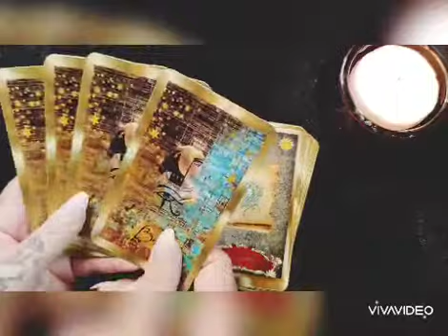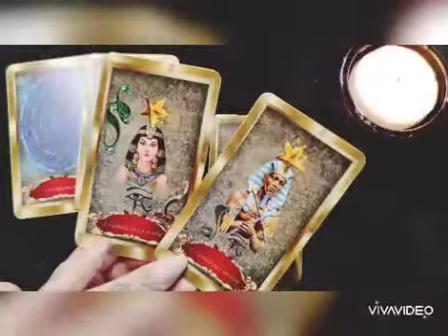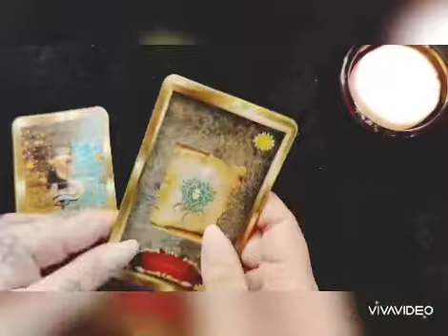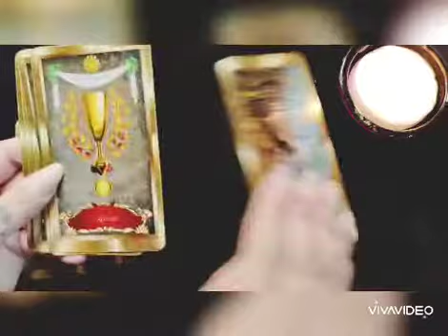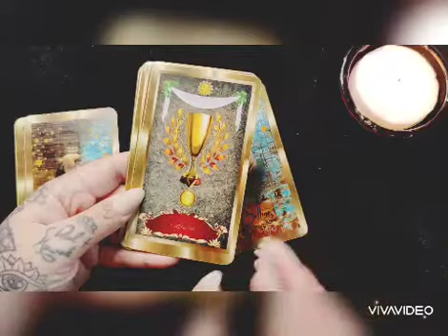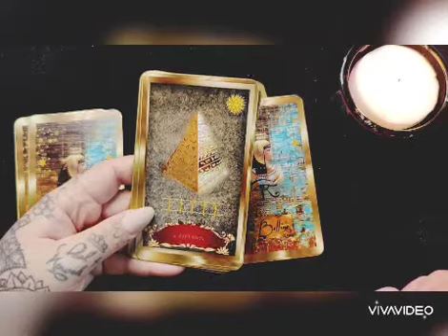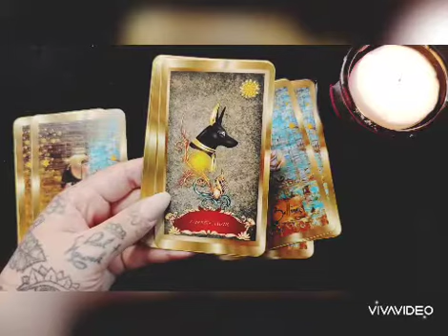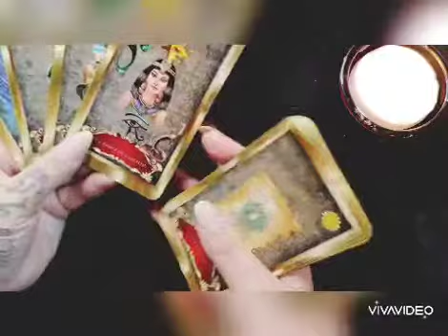apprentissage n1 de l'oracle de Belline 💞💞💞 cartes influencées par le soleil 💛✨ de Manuela merrer 💘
apprendre le belline 💛